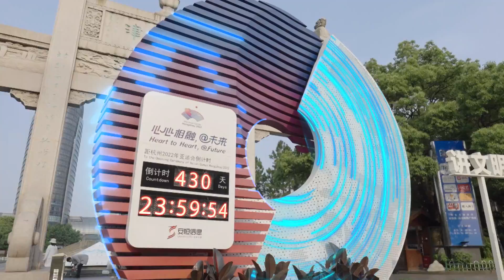The countdown to the Asian Games 2022 restarted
The countdown to the Asian Games 2022 restarts tonight!

See you on September 2⃣3⃣ next year!!!